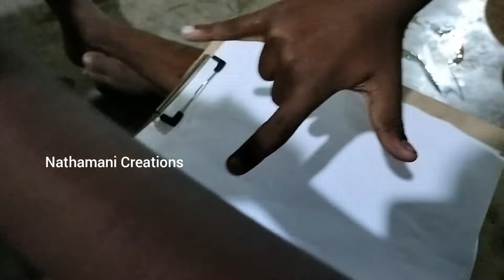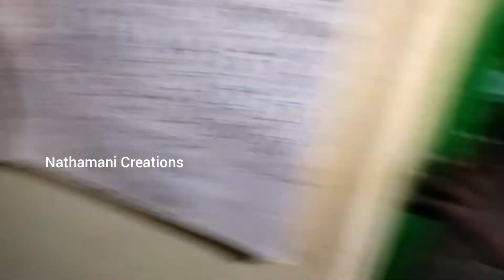💥🤯 Athaiii's வந்துருகாங்க 🤓 | Fun Moment's Vlogs!!! Nathamani Creations 😍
Welcome To Our Nathamani Creations. 💐

About  this  Video:
This Video contain my Day to Day Life Style.

Vlogging  & Travelling & Food